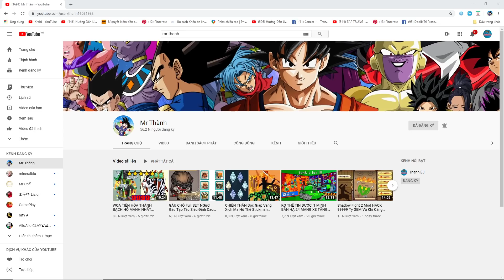Dragon City Công Thức Quá DỄ Để Lai Ra Rồng Vip VANOS Trị Giá 500k HEROIC Game Android Ios